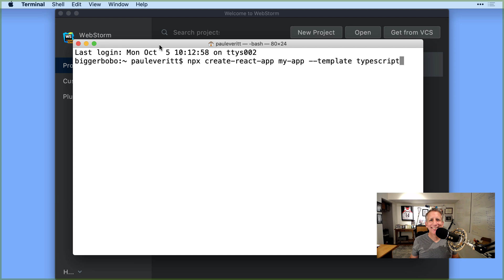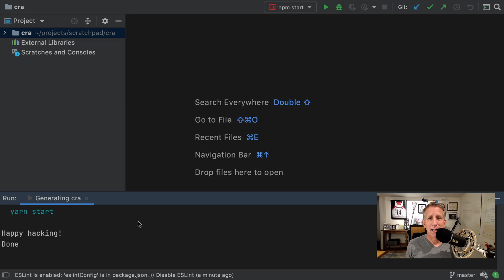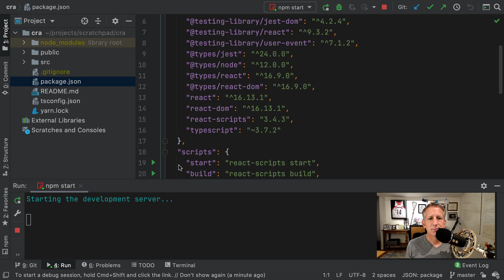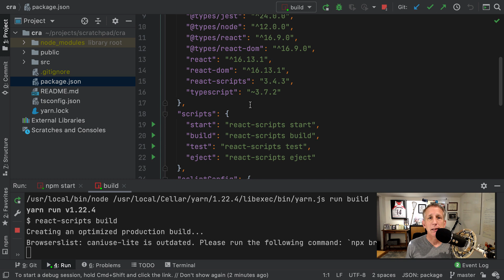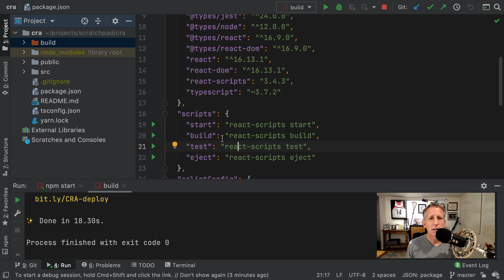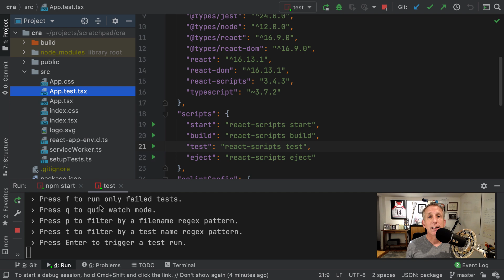1/10 React, TypeScript, and TDD Tutorial: Project Setup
Create a React+TypeScript project with the create-react-app scaffolding tool.

Contents:
01:10 - Project Creation
01:44 - Show A Page
03:03 - Production Build
04:13 - This Is Only a Test

Category